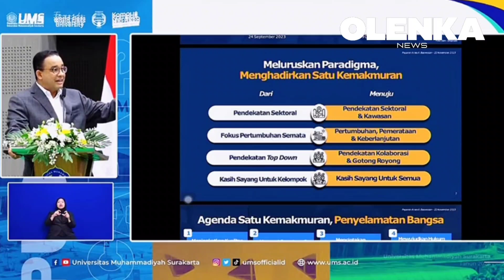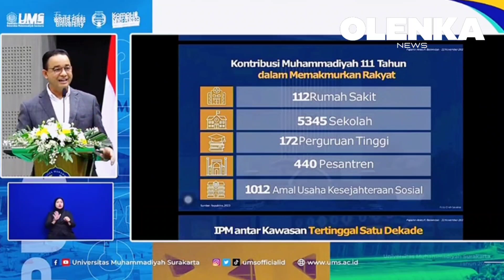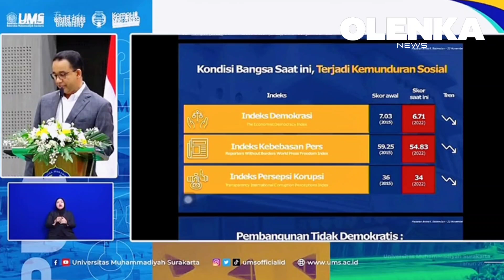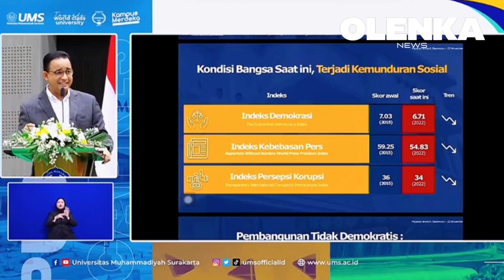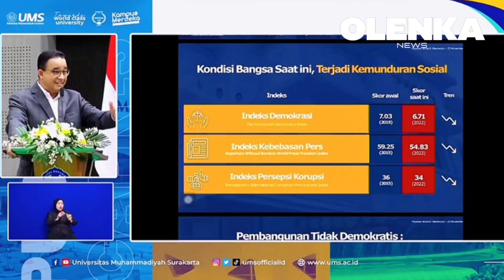[FULL] Pidato Anies Baswedan dalam Dialog Terbuka Muhammadiyah di UMS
Pidato lengkap Anies Baswedan dalam Dialog Terbuka Muhammadiyah di UMS, singgung peran Muhammadiyah hingga demokrasi di Indonesia.